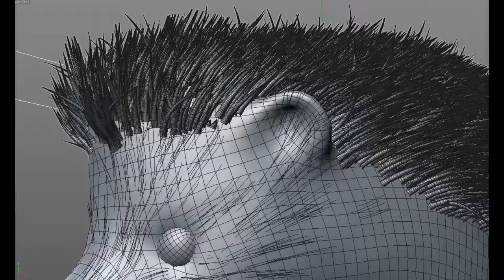Hedgehog animal 3d model